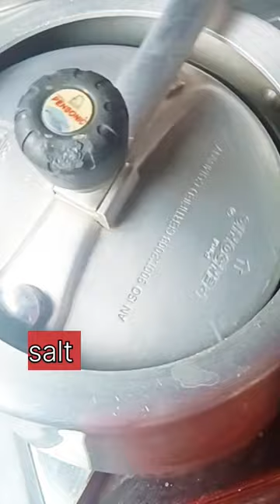Cabbage With Fish Head Curry 🍛🤤tasty_recipe